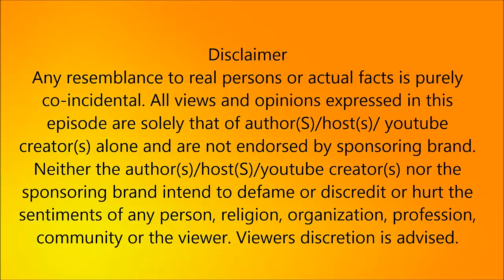நீயும் உன் குடும்பமும் கட்சியை விட்டு விலகிடுங்க ! சசிக்கு கடிதம் எழுதிய 22 அமைச்சர்கள் ! அதிர்ச்சிய